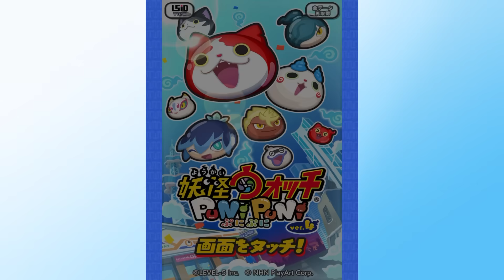ぷにぷに ｢8周年記念の無料配布キター!!｣8周年コインGを6枚回したら虹演出で激アツ展開！【8周年イベント・妖怪ウォッチぷにぷに】#1499